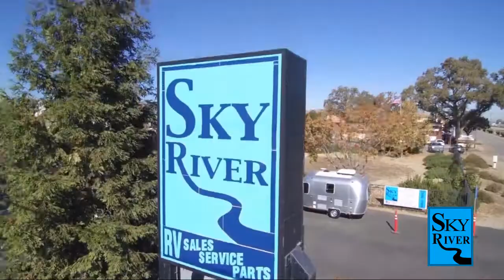2016 Forest River 274RK Paso Robles Pismo Beach Atascadero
2016 Forest River 274RK Stock Number: PCA1290AA Vin:4X4TCKW28G9125708.